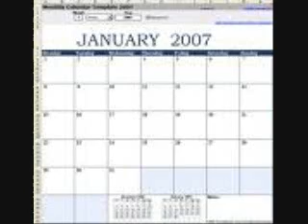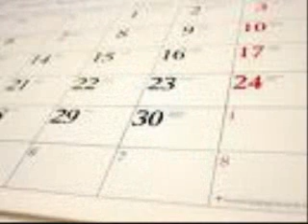FUNNY HOW TIME SLIPS AWAY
THIS IS MY RENDITION OF A SONG WRITTEN BY WILLIE NELSON AND RECORDED BY MANY.  FUNNY HOW TIME SLIPS AWAY